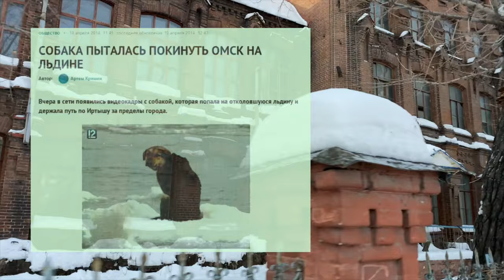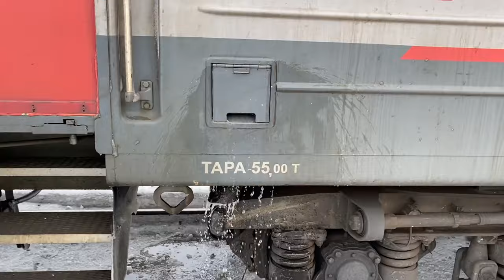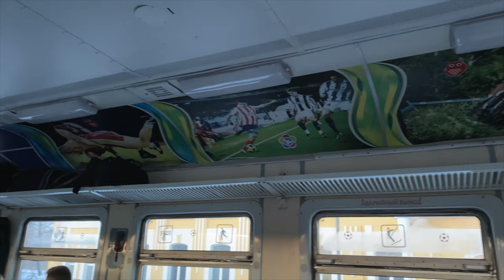Walking in the city of Omsk and visiting small town. Traveling the Trans-Siberian Railway E02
On this day I've made a walk in the city of Omsk and then took a train to the small town of Nazyvaevsk, located in the middle of endless Siberian steppe. There I flew my drone around the town's amusement park Ferris Wheel and returned to Omsk on the unusual commuter train that has gym and children's playground!

00:00 - Welcome to the glorious city of Omsk
01:22 - Architecture of Omsk
02:25 - Boarding and riding the Omsk - Nazyvaevsk train
03:09 - Arrival to Nazyvaevsk
03:55 - Ferris Wheel In the Steppe!
05:05 - The history of Nazyvaevsk
07:25 - Riding an unusual commuter train back to Omsk
08:40 - Evening in Omsk